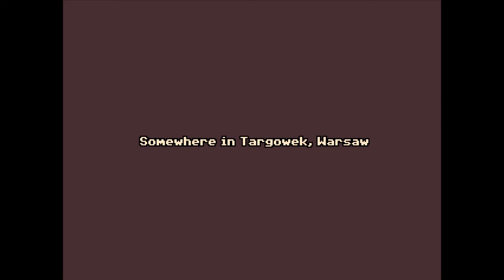Good God (AGS) Free Retro Pixel Art Point and Click Adventure Game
Good God is a cute game about summoning an ancient god. Yes, this goes together, you are young girl Zosia and your grandpa told you all about the old Slavic Gods and Mythology. And now you just want to summon the biggest god of them all, Perun, while your mom is out shopping. So far so good, but some puzzles are in your way, but nothing all too critical, rather fun interactions.
The music sounds more like your usual current happy for all the family youtube or amazon ad background and it is from free sources, so I cannot say much more about that...

Synopsis:
If there is one thing Zosia really hates about her younger brother, Bartek, it would be the fact that he always copies everything she does. Every time she picks up a new hobby, you can be sure that a couple of days later her brother will do the same. Can you imagine how frustrating it must be? A couple of days ago, Zosia’s grandfather sparked her interest in Slavic Mythology which she absolutely fell in love with.
Although Bartek doesn’t know anything about Slavic Mythology, it’s just a matter of time when he comes to Zosia claiming to be an expert on the subject. When that happens, Zosia might need your help...

Good God! is a short adventure game developed in AGS. It offers up to an hour long gameplay and features a Game Boy-inspired artstyle, although the mechanics and controls are of a point'n'click game.

Note: the game uses Slavic paganism as one of its main themes but it's not meant to be treated seriously or as a reliable source of information.

Credits:
Pogwizd - practically everything
xandmatt - proofreading